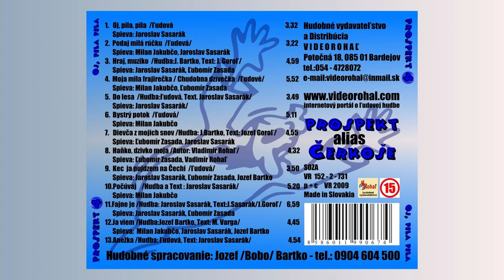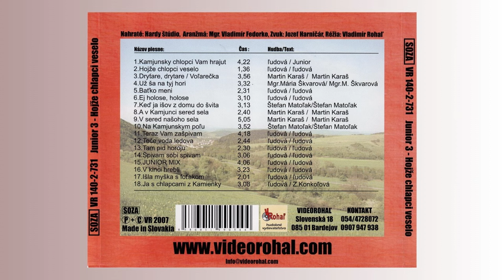Hudobné ukážky Akcia - balík 8 CD za 11 Euro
Akciu - balík 8 CD za 11 € + poštovné môžete objednať aj telefonicky na čísle telefónu 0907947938. Odosielame Slovenskou poštou ako list druhej triedy na dobierku - spolu 14,50 €
Reklama: